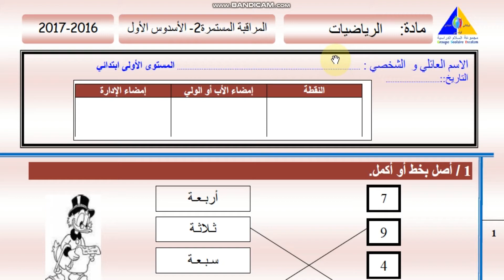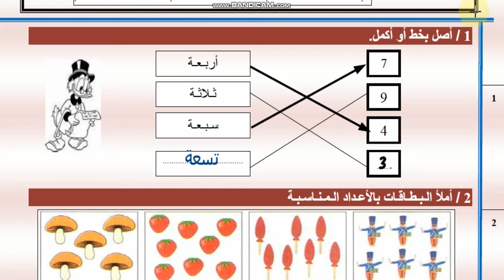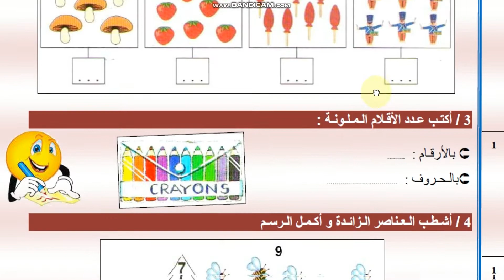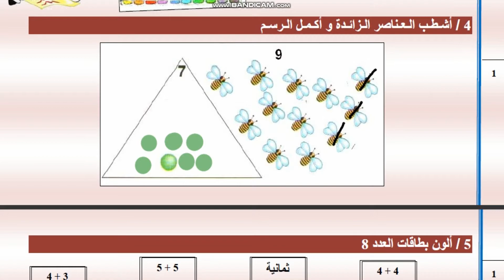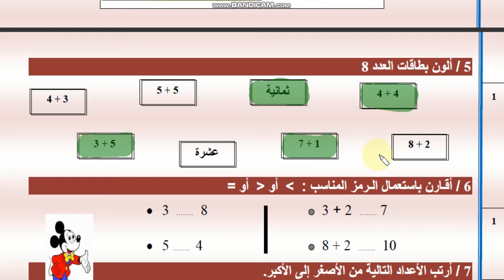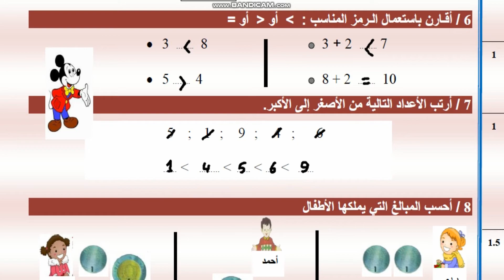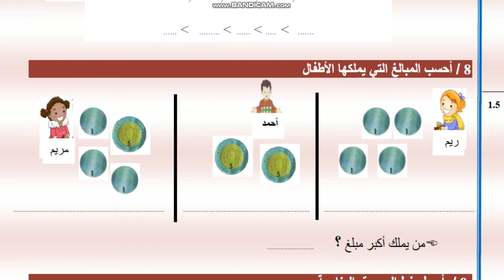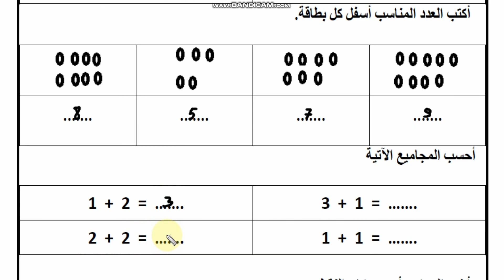الفرض الثاني، فضاء الرياضيات للسنة الأولى من التعليم الابتدائي